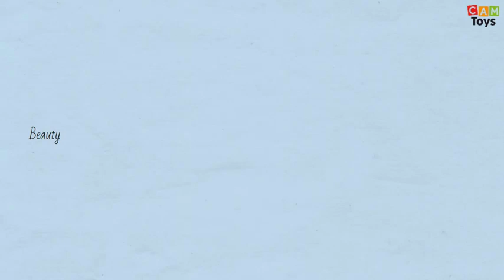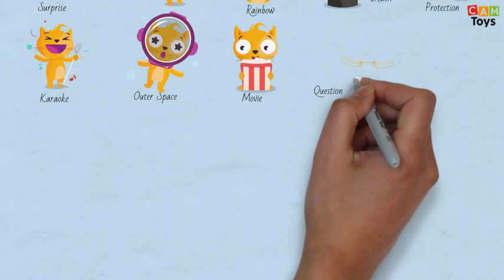37 Cats Emoji Sticker icons Drawing Art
Drawing In This Video:

001-beauty
002-bedtime
003-boxer
004-rich
005-surprise
006-chef
007-rainbow
008-death
009-eating
010-fishing
011-love
012-idea
013-protection
014-meditation
015-celebration
016-drink
017-karaoke
018-outer space
019-movie
020-question
021-reading
022-referee
023-relaxation
024-launch
025-rockstar
026-selfie stick
027-shopping
028-skateboard
029-relaxation
030-alert
031-surprise
032-tired
033-goal
034-tourist
035-award
036-getting dressed
037-workout